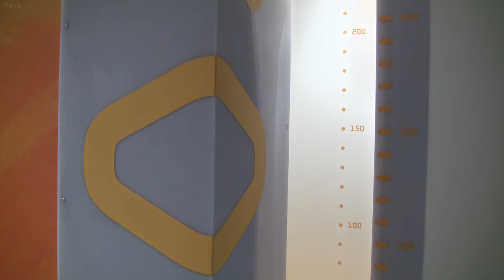Macey's Scoliosis Story and the Benefits of EOS Imaging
Meet Macey, a Shriners Hospitals for Children - Twin Cities patient who has been treated for a limb deficiency for several years and now has been diagnosed with scoliosis. The Twin Cities hospital is working on raising funds for an EOS Imaging System, the first imaging system capable of providing physicians with 3-D views of a patient's bone structure in a natural standing position, while dramatically reducing the child's exposure to radiation. Learn about the benefits an EOS Imaging System could bring for Macey and all of our patients.